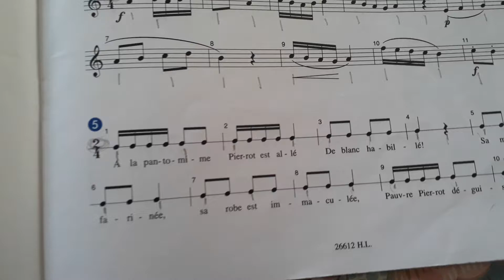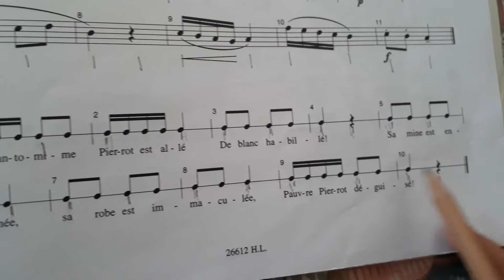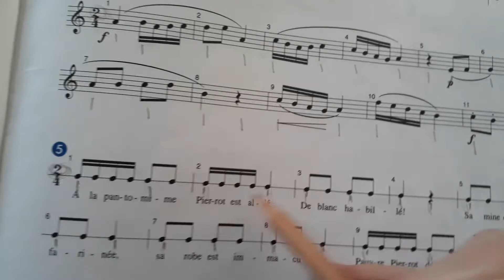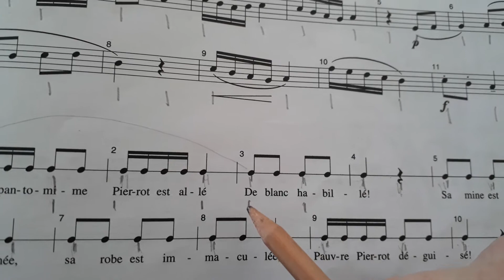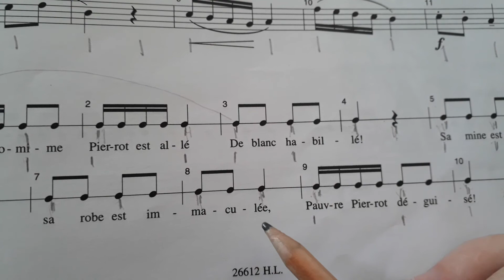Fmd B page 23 n 5